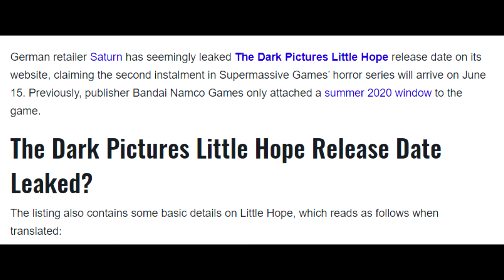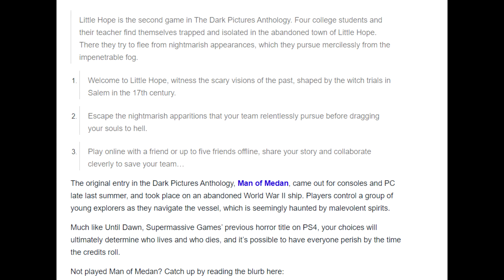Little Hope RELEASE DAY LEAKED + NEW INFO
A leak has surfaced claiming when Little Hope releases. As well as some new info into the story.